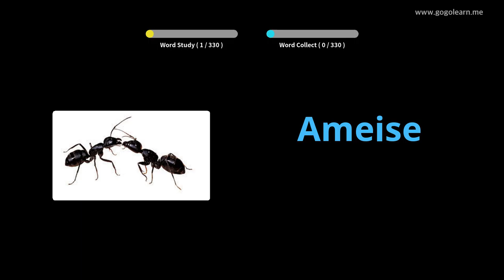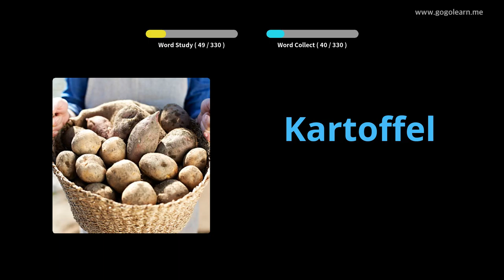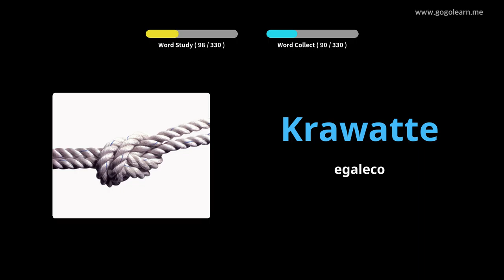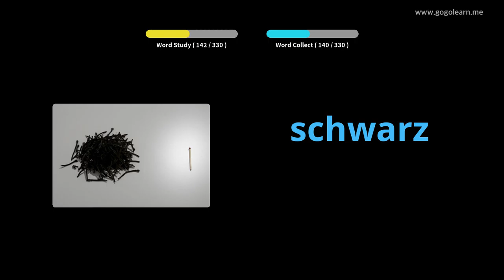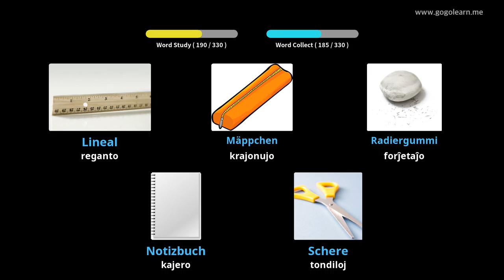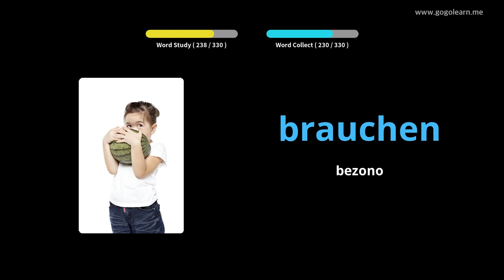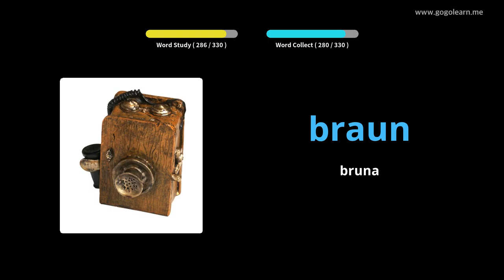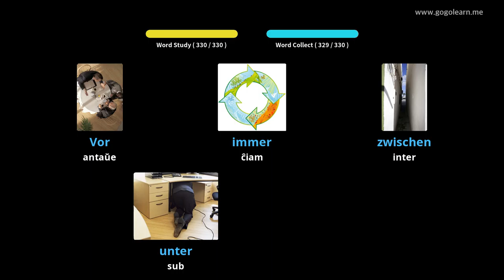Lernu Kun Germane Fotoj | Germane Vorttrezoro Aŭskultante Dum Veturado | Golearn